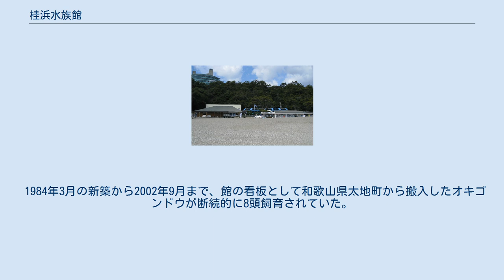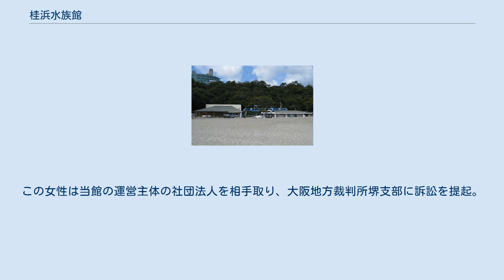桂浜水族館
桂浜水族館 桂浜水族館（かつらはますいぞくかん）は、高知県高知市にある水族館である。
2017年現在、約250種7000点の海や川の生き物が展示されている。
 1931年4月に、桂浜に開館。
太平洋戦争中には一時閉鎖されるが、終戦後に再開される。
 小規模ではあるが、館内から桂浜や太平洋が一望できる自然を取り入れたレイアウト、黒潮で獲れる魚を展示するなど、特徴のある水族館となっている。
 1984年3月の新築から2002年9月まで、館の看板として和歌山県太地町から搬入したオキゴンドウが断続的に8頭飼育されていた。
現在はプールが手狭なため、飼育されていない。
 桂浜水族館 足摺岬 桂浜水族館の位置 当館では、ウミガメへの餌やり体験を、比較的古い時期から実施してきているが、2009年8月に、大阪から観光で訪れた女性が職員から餌やり体験を勧められ、餌やりをしていたところ、ウミガメのうちの1匹に右手を咬まれ、小指の先を切断する重傷を負った。
この女性は当館の運営主体の社団法人を相手取り、大阪地方裁判所堺支部に訴訟を提起。
女性は、ウミガメの危険性を警告する案内や注意書きの設置が不十分であり、当館は入館者の安全に配慮する義務を果たしていないと主張しており、現在係争中である。